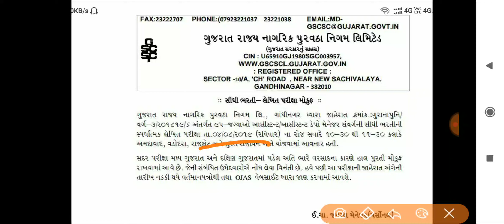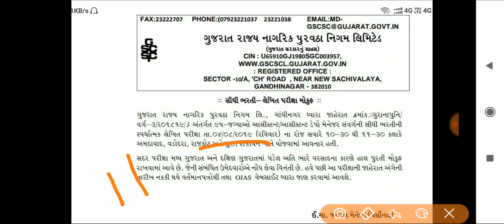Assistant depot manager exam postponed 2019 | assistant depot manager new exam date